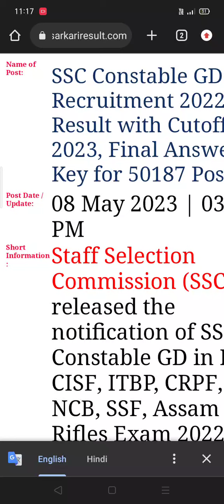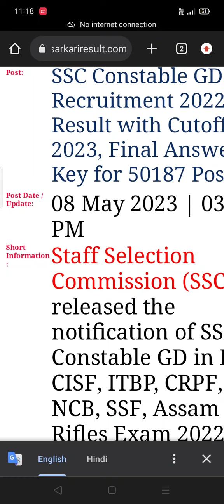SSC GD MEDICALकब से होगा/FINAL CUT Off Marks SELECTION कितना नम्बर पर होगा/SSC GD PHYSICAL कितना पास